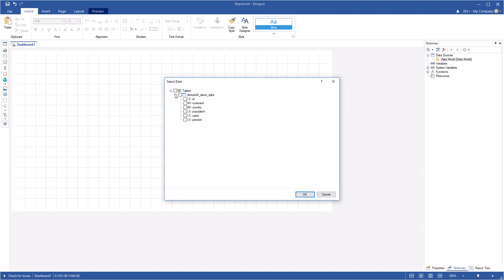BI Tools: Connecting Data.World Service Using Token [Shot on v2019]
This video demonstrates how to:
1 Create a data.world connection using token;
2 Create dashboard based this is data.